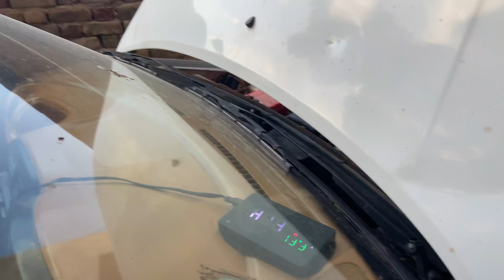How To Change Maruti Engine Oil | मारुति का इंजन ऑयल कैसे बदलें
इस वीडियो से आप मारुति का इंजन ऑयल घर पर आसान तरीके से बदल सकते हैं,
इस वीडियो में हमने बताया हुआ है कि बिना  इंजन प्लस से आप इंजन ऑयल कैसे बदल सकते हैं, इस तरीके से इंजन ऑयल बदलने पर आपकी गाड़ी का इंजन ऑयल दो-तीन महीने तक नए जैसा पड़ा रहेगा और इंजन से सारी गंदगी बाहर निकल जाएगी.